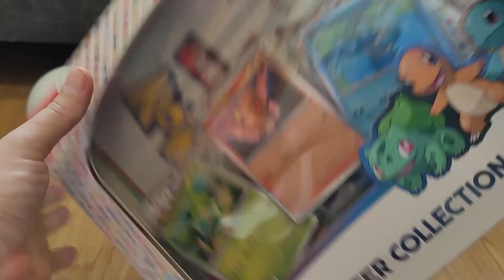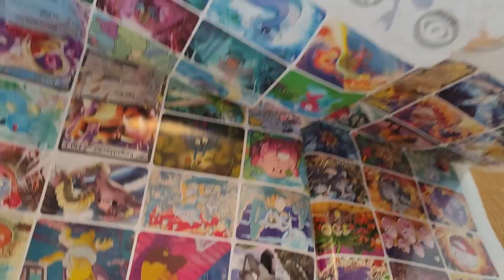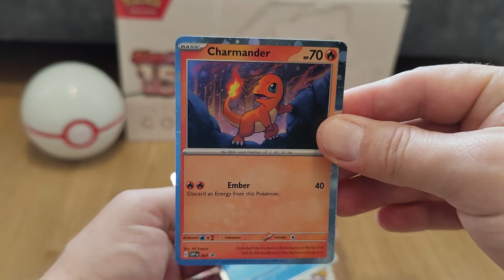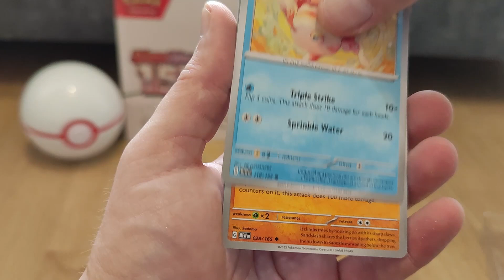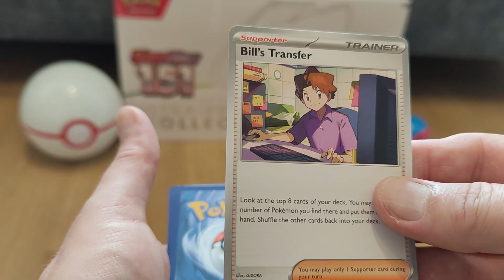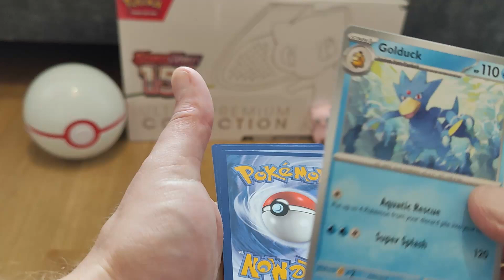Pokémon Scarlet & Violet 151 Poster Collection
Pokémon TCG - Pokémon Scarlet & Violet 151 Poster Collection @PokemonALL1